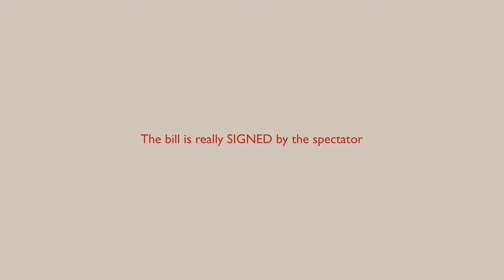The Yarn - Bankbiljet in bol wol goocheltruc